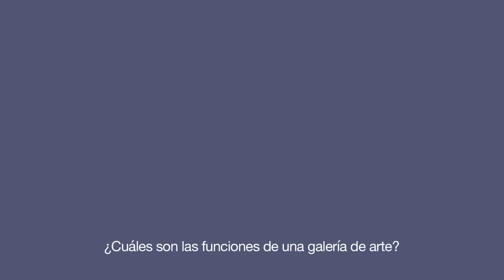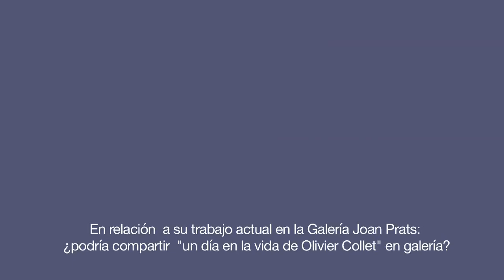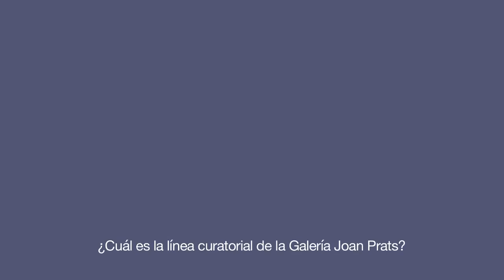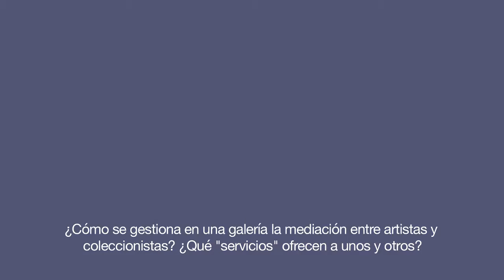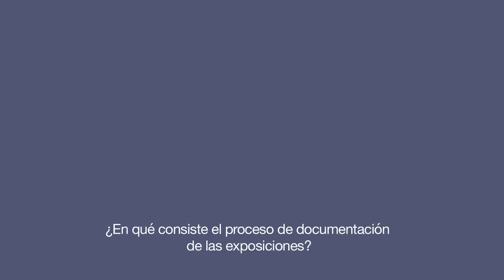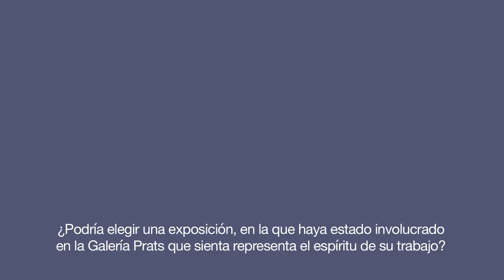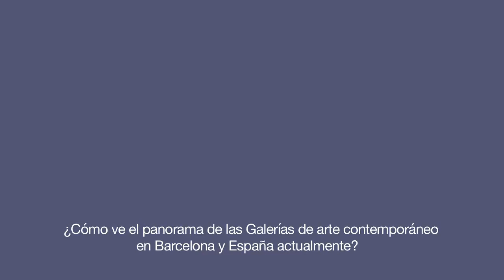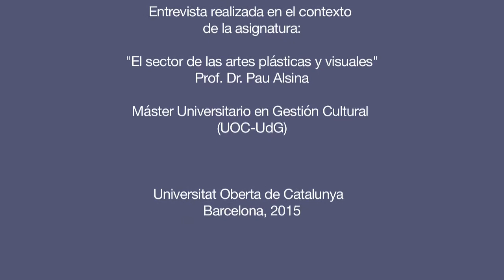Galerías en proceso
Ciclo de entrevistas a profesionales de la escena artística contemporánea

Olivier Collet
Director artístico Galería Joan Prats
Fundador de Homesession

Secciones:

00:18 ¿Cuáles son las funciones de una galería de arte?

02:32 ¿Cómo se posiciona la Galería Joan Prats en relación a las tendencias de los artistas?

03:34 ¿Podría compartir "un día en la vida de Olivier Collet" en la Galería Joan Prats?

05:52 ¿Cuál es la línea curatorial de la Galería Joan Prats?

07:49 ¿Existe un mercado para el videoarte? ¿Cómo lo describiría?

09:45 ¿Cómo se gestiona en una galería la mediación entre artistas y coleccionistas? ¿Qué "servicios" ofrecen a unos y otros?

10:58 ¿Cómo se gestiona el cuidado y la conservación de las obras dentro de la galería? y una vez que pasan a manos del coleccionista: ¿existe algún protocolo?

12:20 ¿En qué consiste el proceso de documentación de las exposiciones que tienen lugar en la galería?

13:45 ¿Podría elegir una exposición en la que haya estado involucrado en la galería Joan Prats que sienta representa el espíritu de su trabajo?

16:22 ¿Podría comentarnos qué es y cómo funciona "Homesession"?

Créditos:

Prof. a cargo de la asignatura: Pau Alsina
Realización: Vanina Hofman
Cámara y montaje: Marisol Ventimiglia

Agradecemos especialmente la colaboración de Olivier Collet para la realización de la presente entrevista.

Barcelona, 2015.